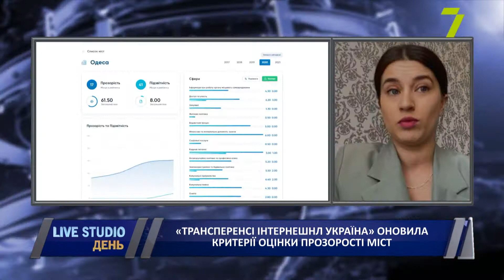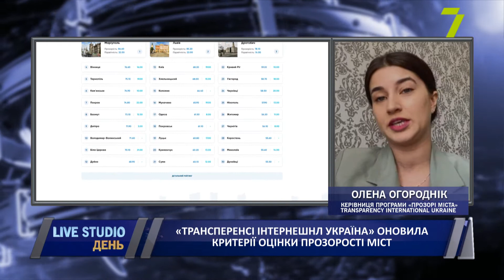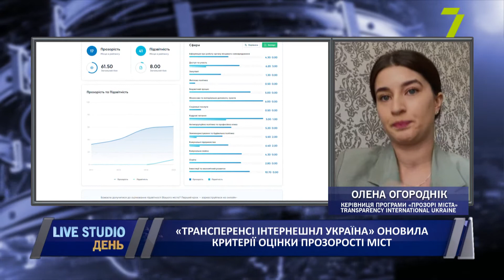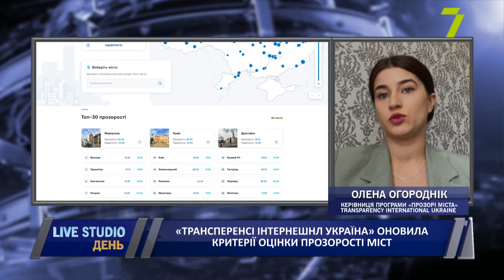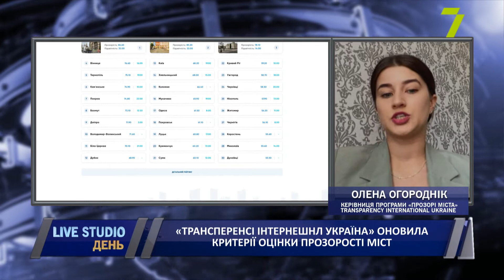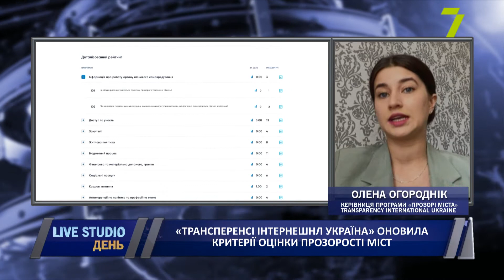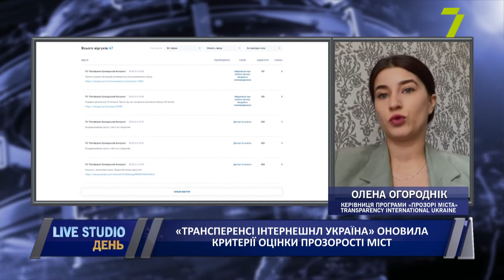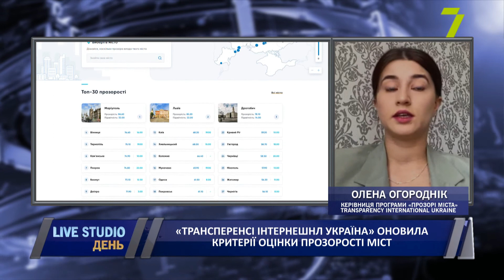«Трансперенсі Інтернешнл Україна» оновила критерії оцінки прозорості міст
Програма «Transparent cities/Прозорі міста» презентувала оновлену методологію оцінювання прозорості 100 найбільших міст України. Про прозорість в Одесі та області розкаже нам Олена Огороднік, менеджерка програми «Прозорі міста».